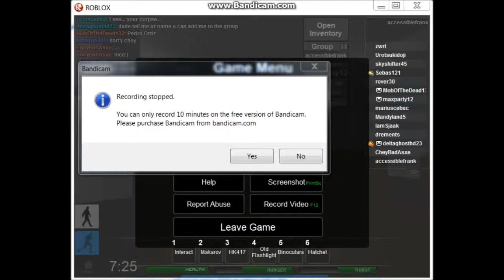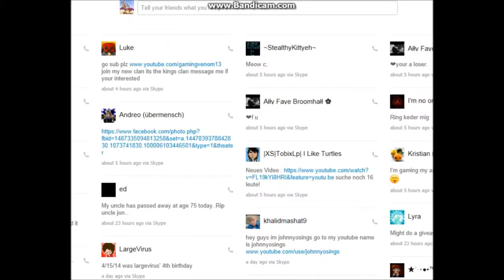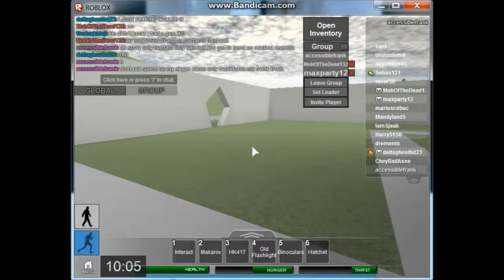Roblox: deltaghosthd23 - apocalypse rising with Pedro Ortiz and Pearse Toman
Skype name: frankfrodz